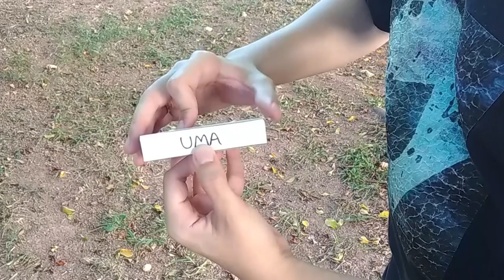MÁGICAS DE IMPROVISO (MÁGICA COM ANEL) - TUTORIAL Ep.114